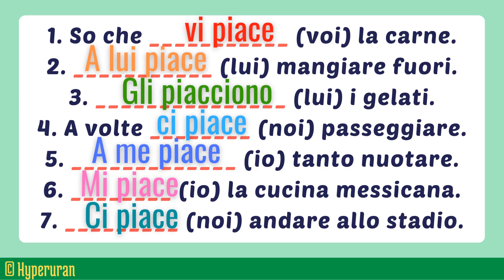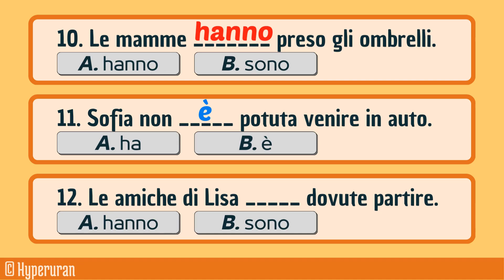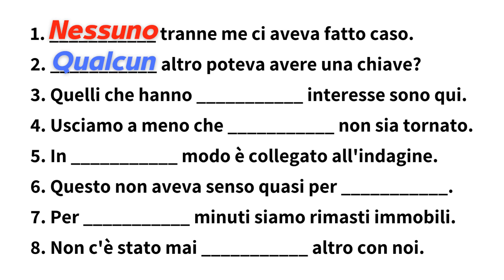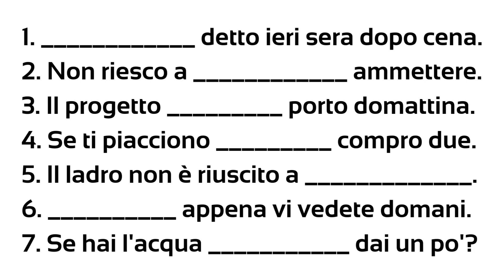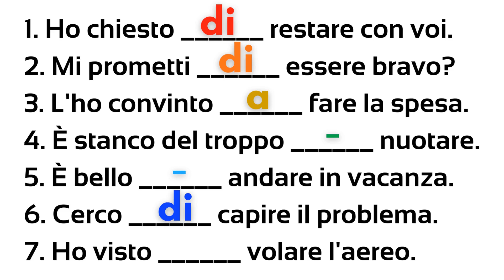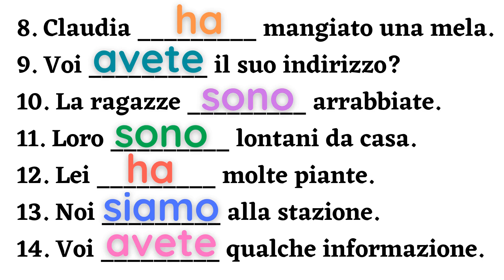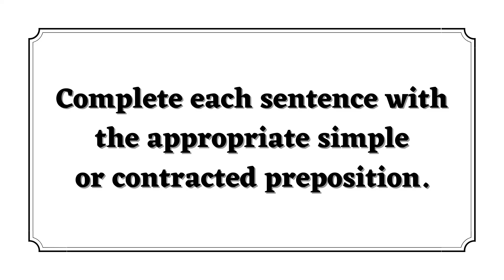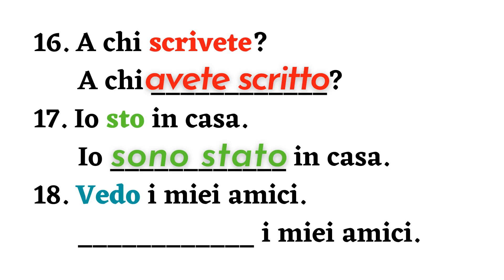Italian Grammar for Self-Study: Independent Learning Strategies